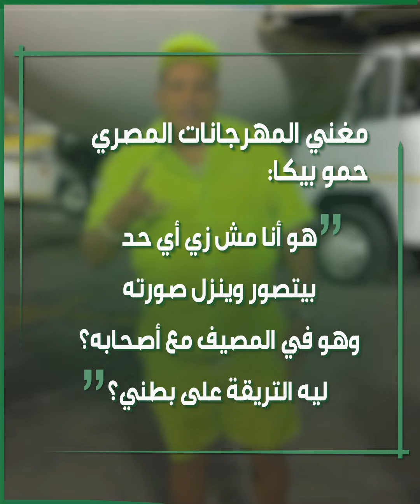مغني المهرجانات المصري حمو_بيكا يرد بطريقته الخاصة على من "تنـ*ـمر" عليه بسبب صورته في المصيف.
مغني المهرجانات المصري حمو_بيكا يرد بطريقته الخاصة على من "تنـ*ـمر" عليه بسبب صورته في المصيف.. ويثير جدلا واسعا.. تعرّف على التفاصيل!

وأنت، ما رأيك في طريقة بيكا في الرد على منتقديه؟

الموسيقى
العنوان: Dreams of Vain
الفنان:  Rafael Krux.